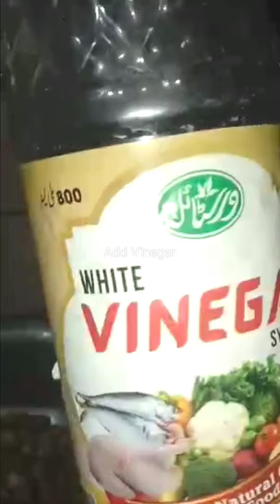Spaghetti Recipe: Chicken & Vegetables Spaghetti Recipe At Home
Welcome to the video guys, I hope you are fine. In this video you will learn how to to make spaghetti recipe at home in very easy and simple way. Guys this recipe is very yummy and tasty you can make at home without any hurdle .the ingredients you need for this recipe are very simple;

Ingredients;
Crushed garlic
Chopped onions
bell pepper slices
tomato slices
boneless chicken
Black pepper powder
Ginger paste
Salt